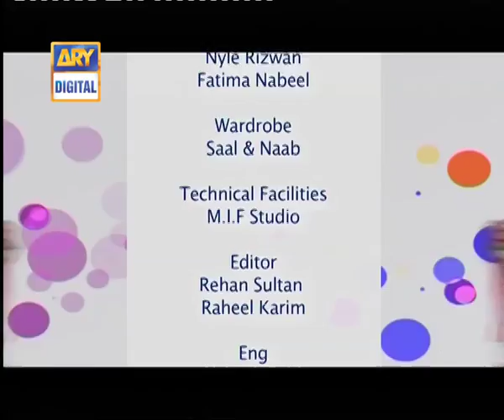Bulbulay | Momo | Mehmood Sahab | Nabeel Khoobsurat